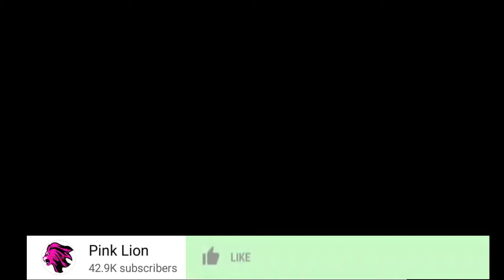Kumbe h baba ameishia darasa la 6 ,siri iliyojificha hii hapa ,aachane na DIAMOND platnumz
@TANZA LIVE TV   @Mbengo Tv   @Bongo5   @Wasafi Media   @Channel ten   ​ @Bongo Touch   @Matukio Online Tv   @MATUKIO ONLINE TV   @Gecha Media   @BONGO 1 MEDIA   @CLOUDSMEDIA  @TBConline   @Habari Kwanza  @BONGO FASTA   @Bongo Sihami   @J WEE info   @Godwin Online Tv   @Eww Online   @SIRI ZA BONGO   @GATTU ONLINE MEDIA   @HABARIKA ONLINE   @SUNGURA MEDIA   @KINGCHARZ TV   @Habari Kwanza   @HABARI 24   @Dar24 Media   @DARMPYA TV   @Jamvi Online TV @Mubashara Studio @GATTU ONLINE MEDIA @KINGCHARZ TV @Bongo Sihami @BONGOTIMES TV @HABARI 24 @Habari Kwanza @255 HABARI @HABARI ZETU @SIRI ZA BONGO @BONGO FASTA @Chadema Media TV @Azama TV @TBC @Millard Ayo @Globa Online Tv @Eww Online @Rick Media @Ikulu Tanzania @GILLY BONNY ONLINE TV @Ngasa Tv @Paraisso Tv @Poncian TV @NGOSHA TV @KTN News Kenya @UCHAMBUZI ONLINE TV @Millard Ayo @HABARI MUBASHAR​ @Middle simba   @Rick Media   @Dabo Life   @Mbeya Conscious  @Habari Kwanza  @HABARIKA ONLINE  @daima kiganjani  @Millard Ayo  @Global TV Online  @Wasafi Media  @J WEE info  @Matukio Mubashara  @SimuliziNaSauti  @SamMisago